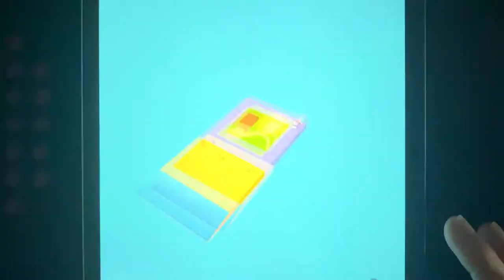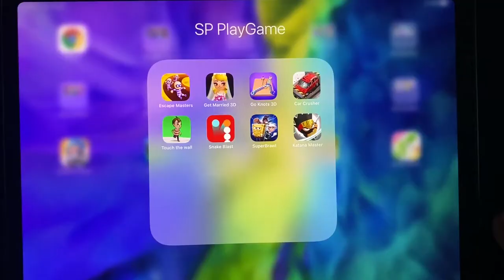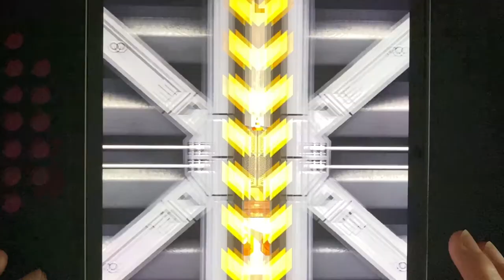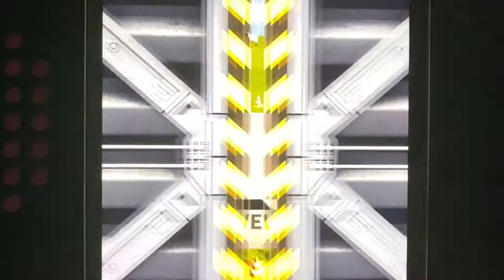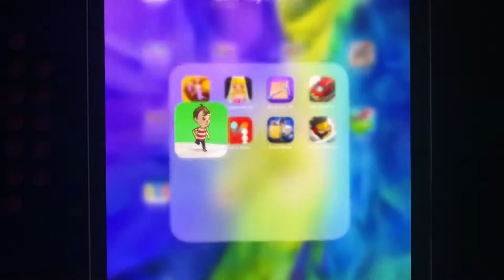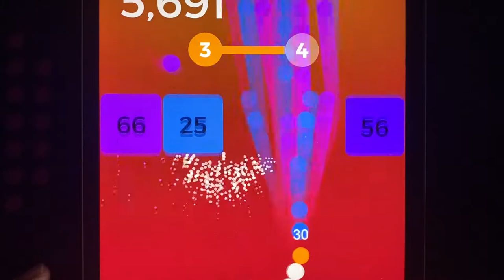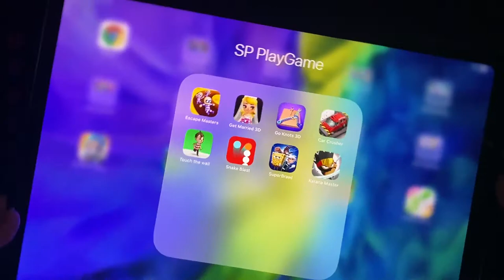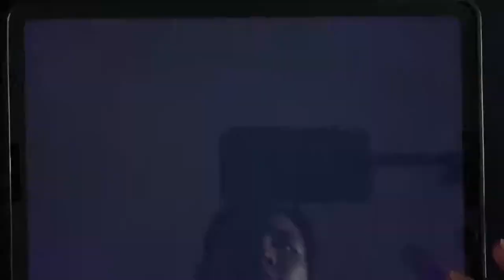Escape Masters,Get Married 3D,Go Knots 3D,Car Crusher,Touch The Wall,Snake Blast,Katana Master